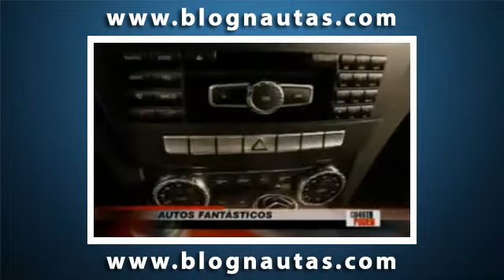Venta de Autos Fantasticos en el Peru